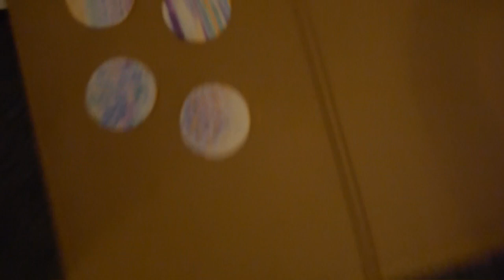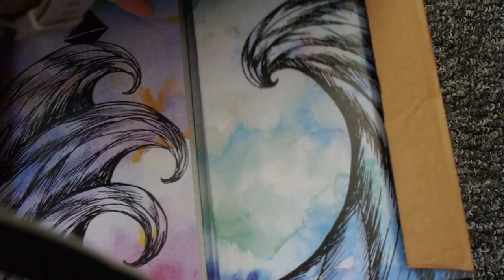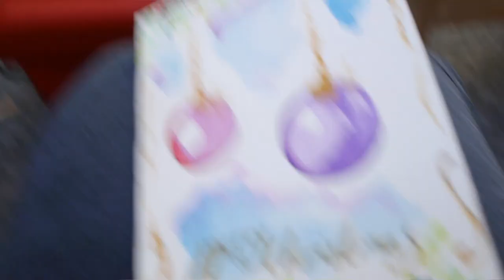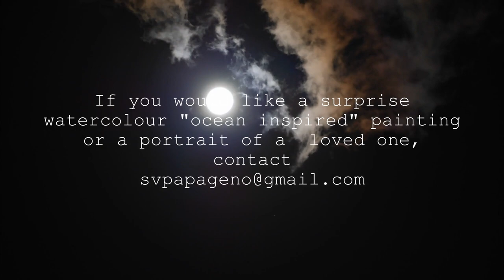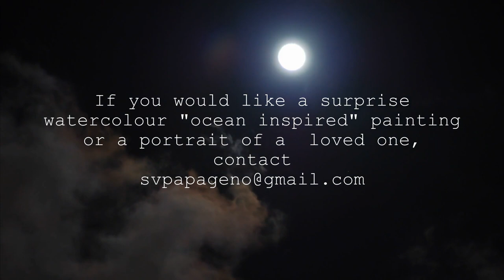The British Diaries: Episode 3 "A Big British Christmas!"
Preparations go underway to handmake a majority of Christmas gifts, I reveal one of my latest watercolour timelapses and celebrate the holiday with the family! Not long now till Papageno!